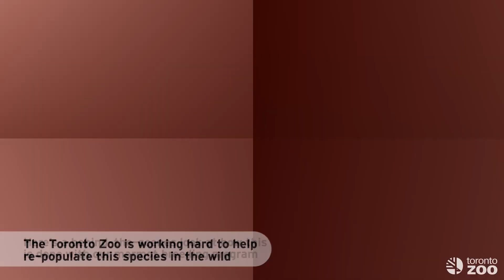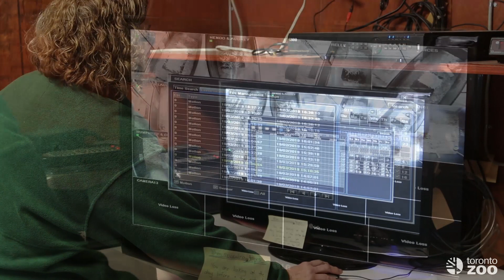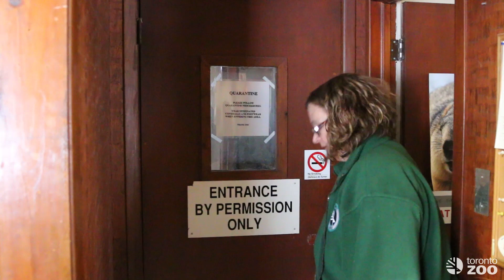Toronto Zoo Vancouver Island Marmot Breeding Program!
The Toronto Zoo has a long and proud history of saving and protecting species at home and abroad. Many people who have travelled along Meadowvale Road have seen the very distinctive and iconic red barn on the east side, but likely don’t know the significance that surrounds it. This particular building, and two other smaller structures that are set back within the tree line along Meadowvale Road, are one of only a handful of specialized conservation breeding centres in Canada for three endangered species; black-footed ferret, eastern loggerhead shrike and Canada’s most endangered mammal, the Vancouver Island marmot.